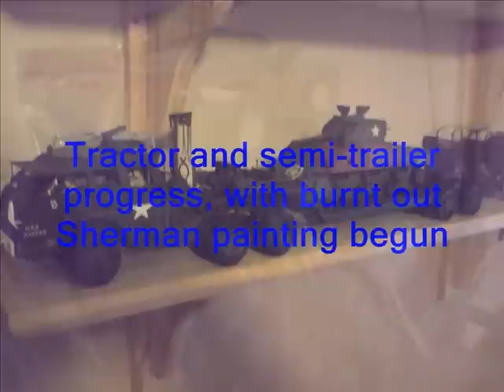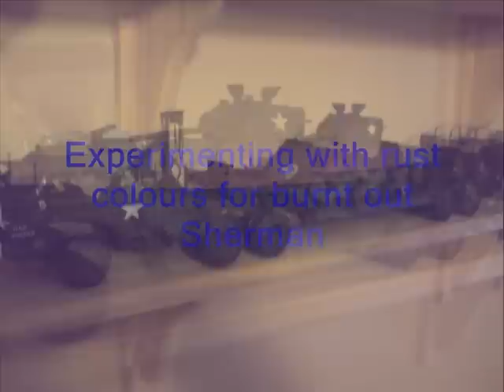Progress of my Projects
This is a quick slideshow of the progress of my various projects I've got going at the moment. I've already uploaded Part 3 of my Dragon Wagon build, so I've only included a quick recap, plus a couple of shots of the semi-trailer and burnt out Sherman load. The other two projects are my Airfix 1:72 scale RAF Air SEa Rescue Launch and my PaperCraft working clock.